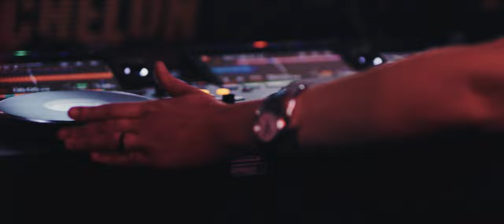ECHELON FESTIVAL 2022 - OFFICIAL AFTERMOVIE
ECHELON FESTIVAL AFTERMOVIE 2022

Let's reminisce together and review this insane adventure in 2022! You guys made the last year's edition a very special one, fulfilled with pure joy and indefinite madness!

So, what are you waiting for? Grab some popcorn, crank up the volume, and get ready to be warped back to 2022. This is the ultimate way to relive the good times and increase your anticipation for 2023!